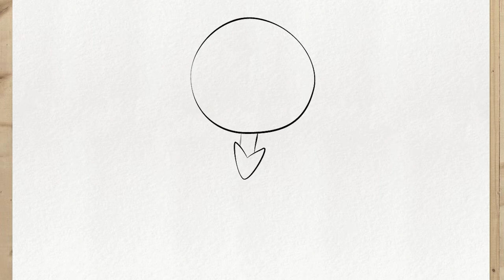Comment dessiner JACK SKELLINGTON etape par etape, facilement (Comment dessiner HALLOWEEN)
Voyez Comment dessiner JACK SKELLINGTON etape par etape, facilement (Comment dessiner HALLOWEEN). Avec ce tutoriel, vous apprendrez à dessiner jack skellington d'une manière très simple et très étape par étape, de manière à pouvoir dessiner n'importe quel caractère halloween.

🔻🔻 Important Links🔻🔻

Si vous suivez déjà la chaîne, vous savez que ces tutoriels de dessin sont extrêmement rapides, simples et pas à pas, en particulier pour ceux qui commencent à dessiner des anime, manga, chibi, réalistes, au crayon, au siège, au dessin animé, aux personnages de films de Disney, merveille, peinture numérique et autres.

Donc si vous êtes débutant, vous êtes au bon endroit, car ici je vais publier plusieurs autres vidéos comment dessiner jack skellington etape par etape très facilement et rapidement. Vous aurez accès chaque semaine à des vidéos ici sur Youtube où vous apprendrez à dessiner jack skellington corps entier et plein, kawaii, comment dessiner les cheveux de jack skellington, le visage de jack skellington, le visage, la tête et comment dessiner jack skellington etape par etape.

Profitez de chaque étape de ce didacticiel et de ces conseils pour apprendre à dessiner vos personnages de manga et d'anime préférés très facilement, rapidement et pour les débutants, les enfants et les enfants.

Pour apprendre à mieux dessiner les caractères de halloween, continuez à regarder des vidéos étape par étape. Je vous montre d'une manière super facile comment dessiner jack skellington étape par étape et vous n'aurez pas besoin de faire de croquis, étant capable de dessiner comme vous le souhaitez être un personnage de bébé, grand ou mignon.

Je vais aussi faire des dessins comment dessiner jack skellington, comment dessiner halloween, comment dessiner un personnage halloween, dessin jack skellington facile, dessin jack skellington.

Alors prenez le temps d'apprendre à dessiner de la bonne façon et le comment dessiner jack skellington etape par etape.

Primo Dessins